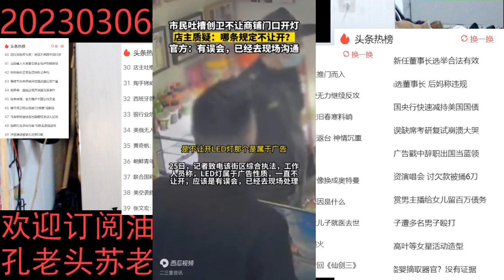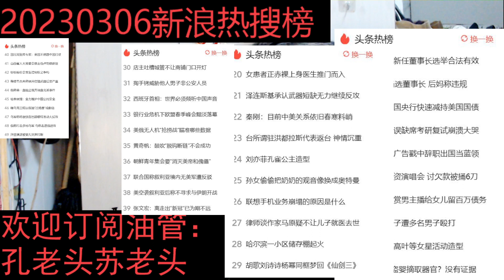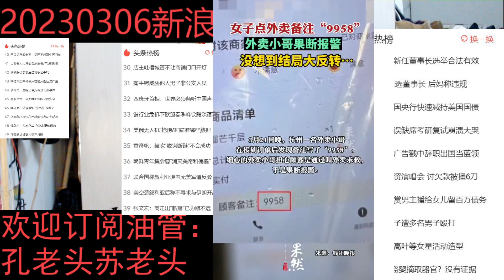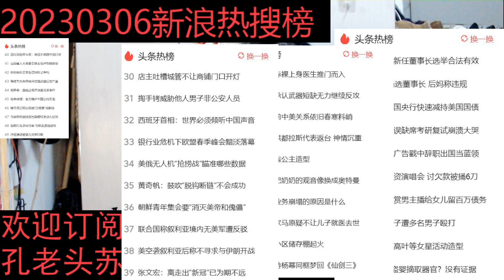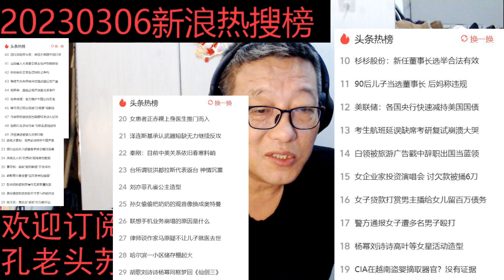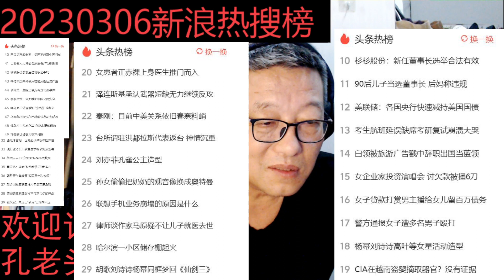20230326今日头条热榜：城管不让开灯、非军用中国话踢正步、美国不想和中国开战